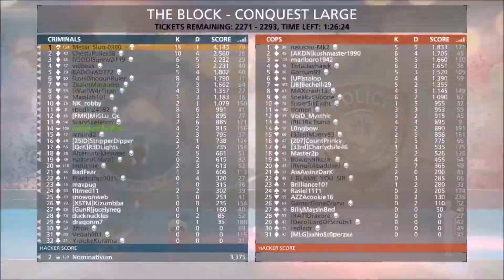SA-58 on The Block | Roof Siege w/ Grappling Hook! | Battlefield Hardline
Pretty sure I started the round with a compensator + vertical grip and then switched to heavy barrel + vertical grip at the end.